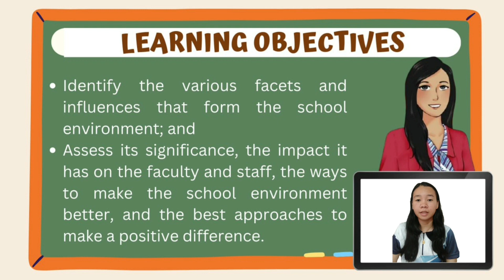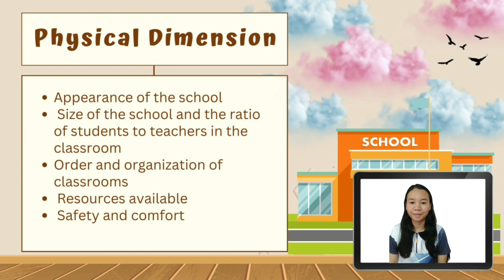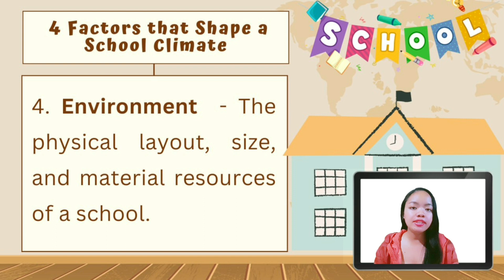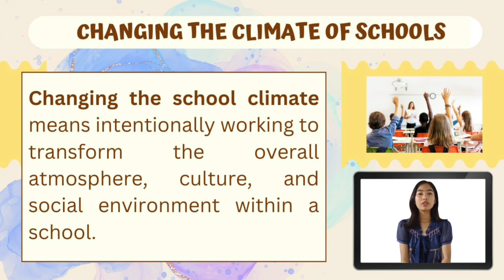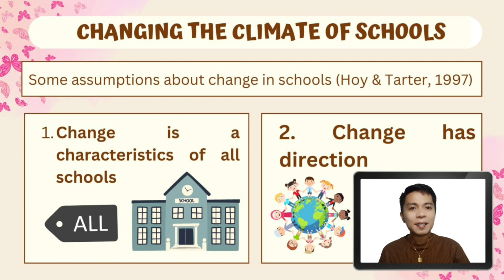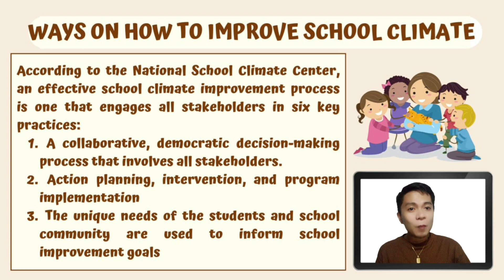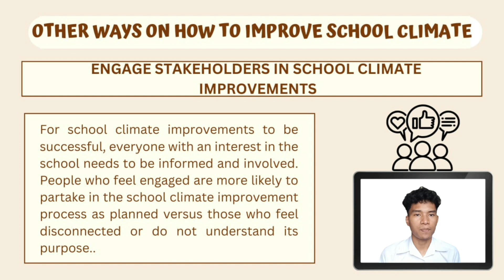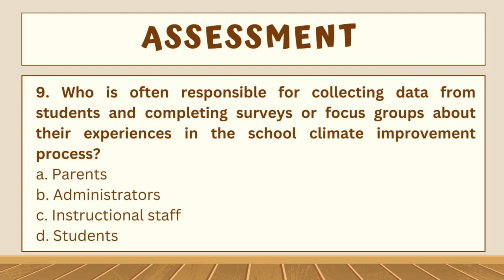Changing the Climate of Schools